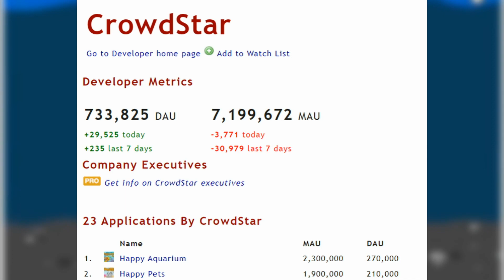Happy Aquarium | A Retrospective Look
TIMESTAMPS
00:00 - 01:10 Intro
01:10 - 02:26 Crowdstar Games History
02:26 - 05:21 Happy Aquarium
05:21 - 07:05  Fish With Attitude
07:05 - 7:42 Outro